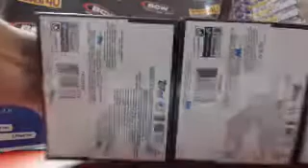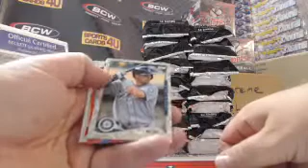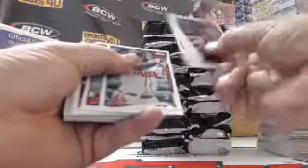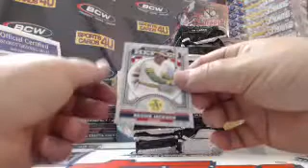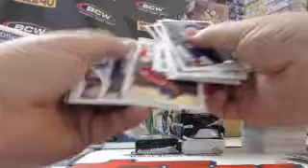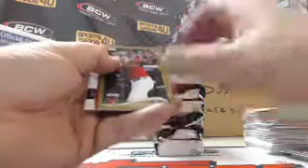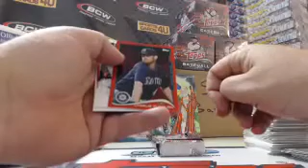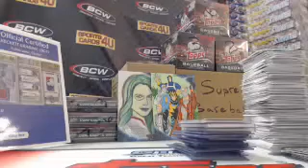2014 Topps Update Baseball 3Box Team Break #7 (10-30-14)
2014 Topps Update Baseball 3Box Team Break #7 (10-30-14) - Captured Live on Ustream